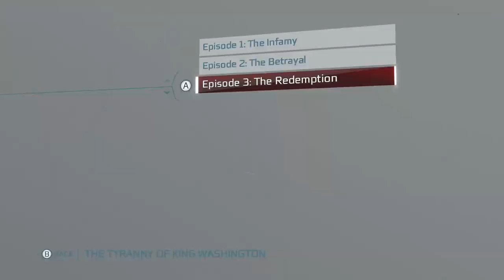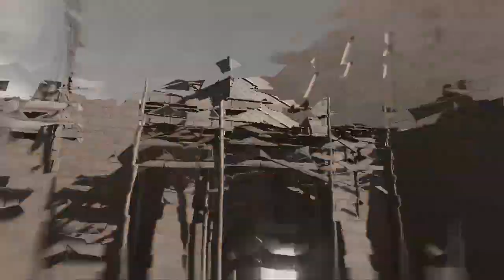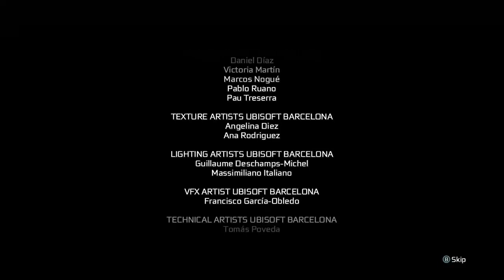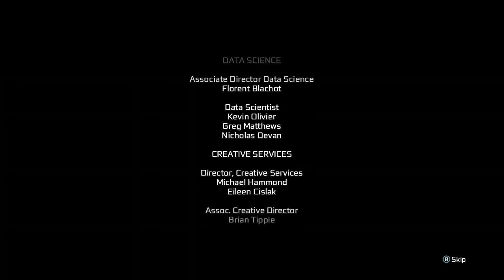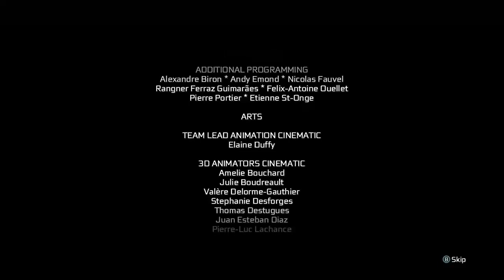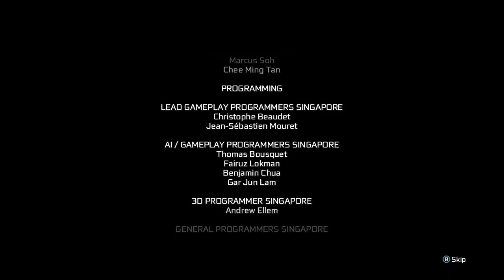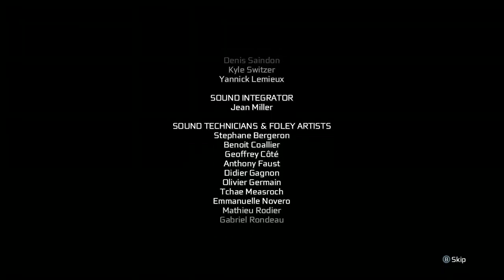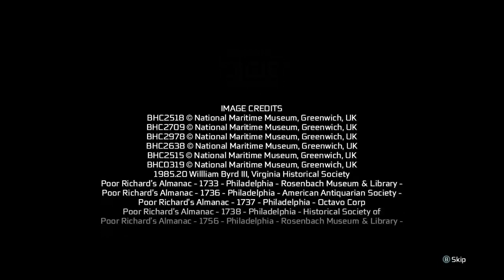Can We Beat King Washington In A Day?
I run through Episode 3 of The Tyranny of King Washington and get through it all in one stream (Thank goodness).